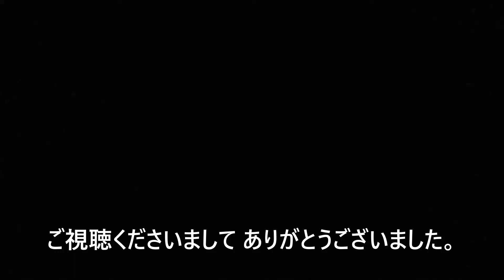ハクセキレイ 夕陽で水浴びしていました。 カワウ オオバン ハクセキレイ アオサギ コガモ ジョウビタキ ツグミ キジバト 野鳥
使用カメラ：NIKON COOLPIX P900